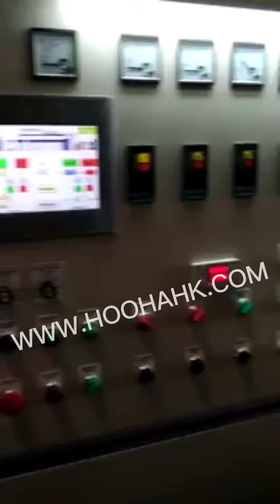2/3/4/5/6 Cores UL2468 PVC Insulation Flat Wire and Cable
Specifications:
Nominal voltage: 300V
Temperature range: 80C
Standard: UL 758
Conductor: Tinned copper
Insulation: PVC
color: all colors
package: 305m/roll

Application:
1. Headlamp
2. Home appliance
3. Special construction
4. Multimedia Network